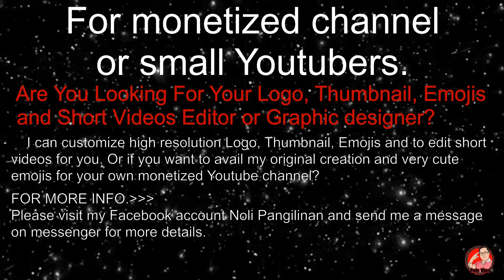DIY how to make a plant drip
Will show you into step by step improvising of drip irrigation system for your indoor and outdoor plants, its very useful tips ..